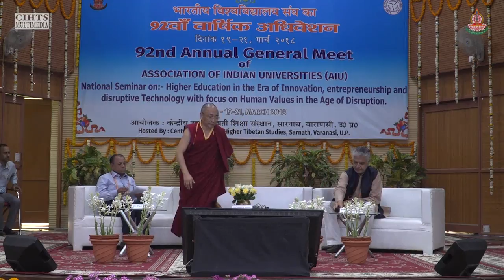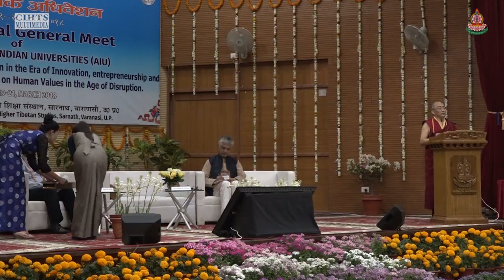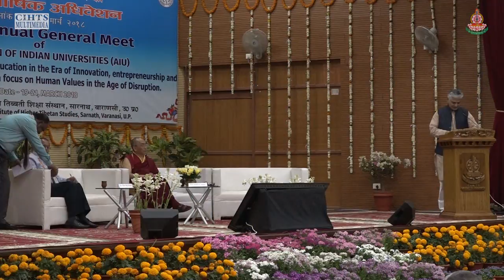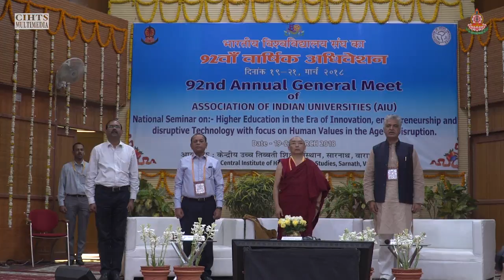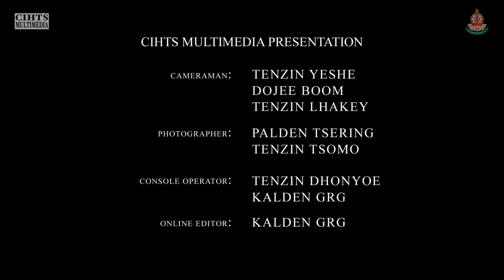Day 03 part 02- 92nd Annual Meet of Association of Indian Universities (AIU)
12.30 – 1.15 PM
Valedictory Session
92nd Annual Meet of Association of Indian Universities (AIU)
Day – III Wednesday, March 21, 2018